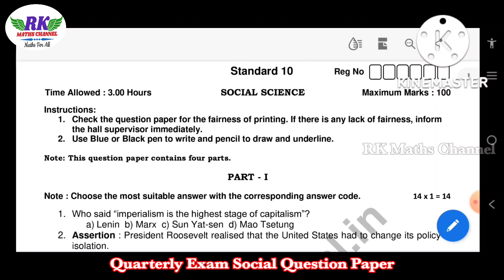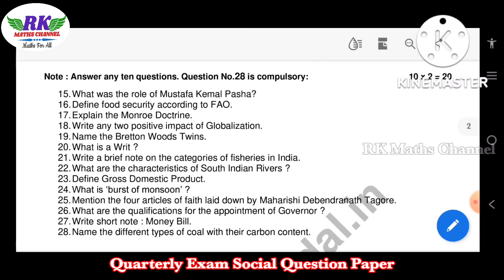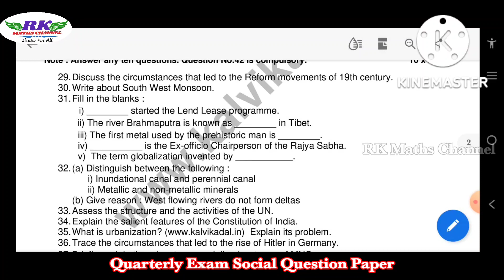TN 10th Social|Quarterly Exam 2022|Model Question Paper|English Medium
10th Maths UNIT WISE Important 2 and 5 Marks Questions in all Units: